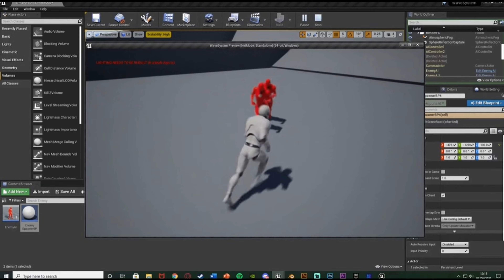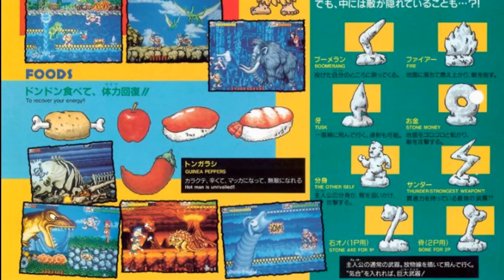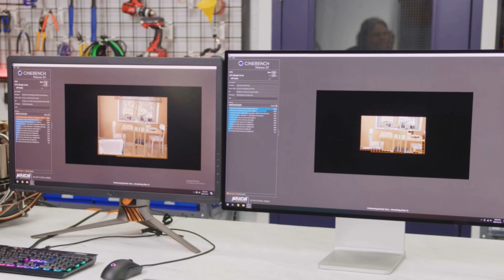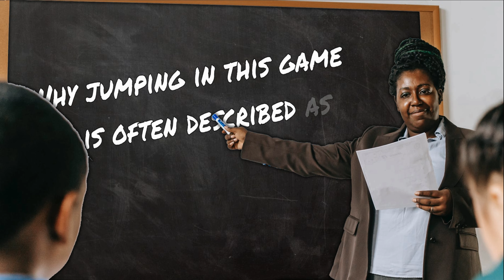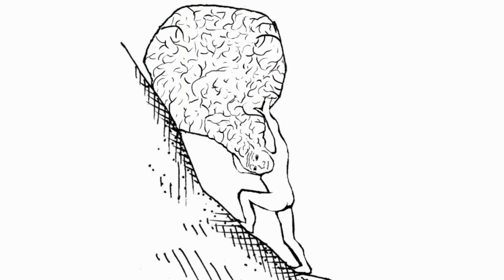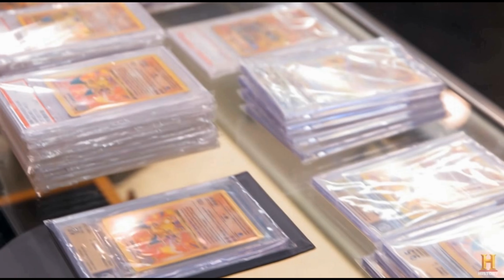Joe And Mac (SNES/NSO) Review - High Brow Reviews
Here it is!  The madmen at Nintendo put Caveman Ninja: Joe and Mac on the Nintendo Switch Online service.  I've been waiting a long time to talk about this one!